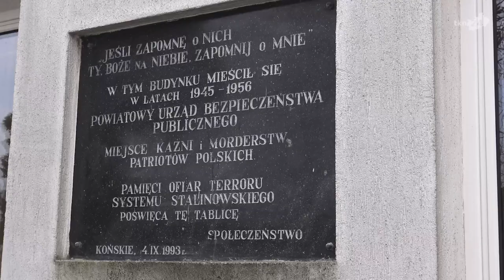Dzień Pamięci o Żołnierzach Wyklętych w Końskich